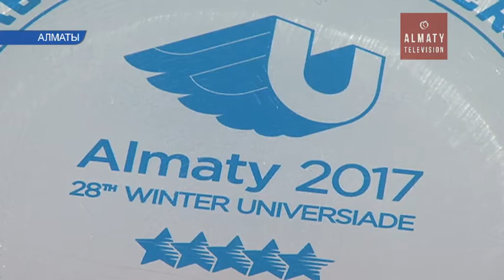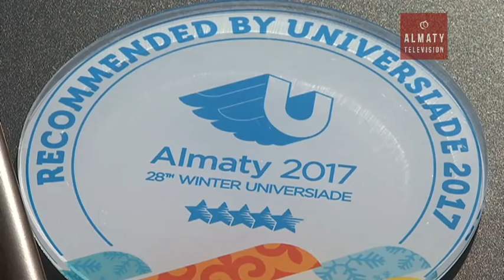Алматыдағы қонақ үй, хостел мен мейрамханалар сапа мен ерекшелік белгісін алады (03.11.16)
Универсиадамен мақұлданған. Алматыдағы қонақ үй, хостел мен мейрамханалар сапа мен ерекшелік белгісін ала алады. Дүбірлі додаға келетін 30 мың туристке "универсиадамен мақұлданған" орындар туралы нұсқаулық беріледі. Оны қалай алуға болады?